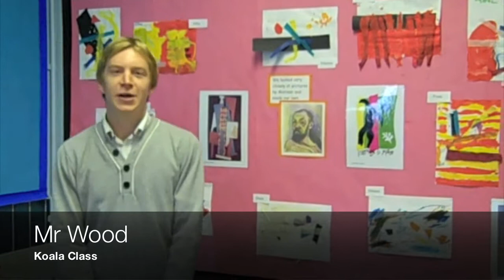TVI TV! - Koalas - Coming Up After The Christmas Break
Coming Up After The (Christmas) Break Koala Class